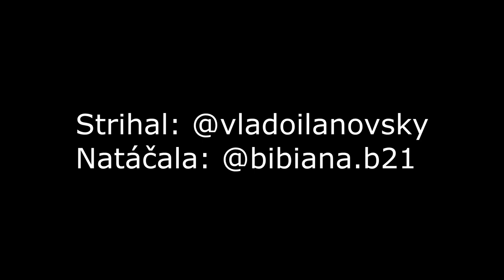TJ Priehrada Nitrianske Rudno U19 🆚 OFK Bošany U19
VI. Liga U19 - Finále - 2. kolo